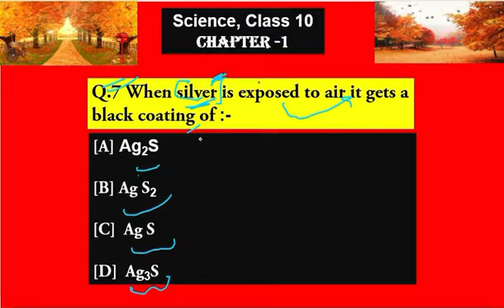When Ag Is Exposed To Air It Gets A Black Coating Of MCQ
when silver ag is exposed to air it gets a black coating of
why the item made of silver turns black when exposed to air class 10

when silver is exposed to air it gets black coating of
what is the formula of silver sulphide